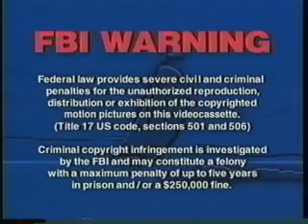Opening To Runaway Ralph VHS (1999)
Here is the opening to the 1999 VHS of Runaway Ralph, originally uploaded by the now-defunct VHSBetaOpeningPreviewsLover1991

Order:

1. FBI Warning screen
2. Anchor Bay Entertainment logo
3. Strand VCI Entertainment logo
4. ABC Kidtime logo

That's all.